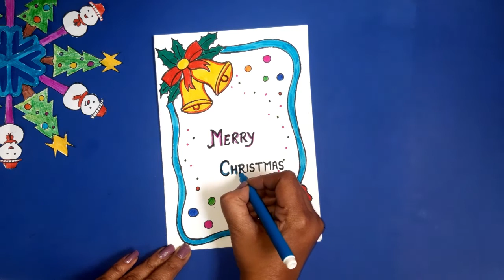Easy Christmas Day 🎄 Card Idea/ Handmade Card Idea/ Christmas Card Idea/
How to make beautiful Christmas card
Christmas decoration idea
Christmas card idea
Christmas 2022